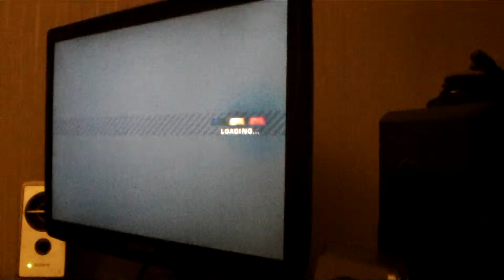NFSMW Heritage Diamond Carerra GT + N2O 1:51.82 (No Timebug) By MJSxRacer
9 12 14